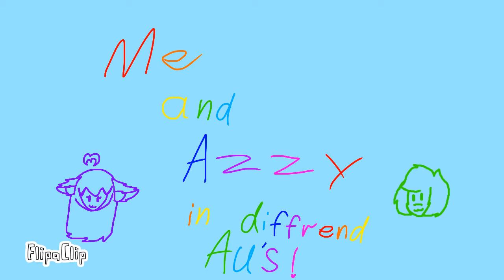Me and Azzy in different au's and thx for 100 SUPS!!!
YAY 100 SUPS LOVE you guys :D